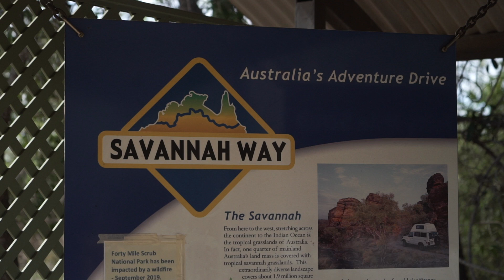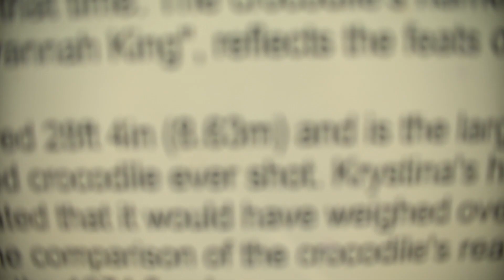AUS Road Trip 14 - The start of the Savanah Way across to NT!!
Strap yaselves in because were heading into the nothingness of western QLD but on the contrary THERES HEAPS. Volcanic craters, real life farmville with Claudia Hart and Billy Hayden, fishing and catching not much, experiencing the slipperiest mud ever, coupla dogs,australias biggest croc, water park things, Lawn Hill Gorge,hell drone things, more tree stuff!, canoeing and freshwater crocs!